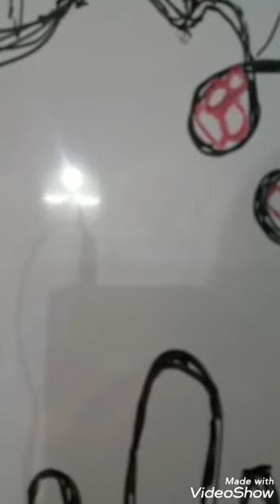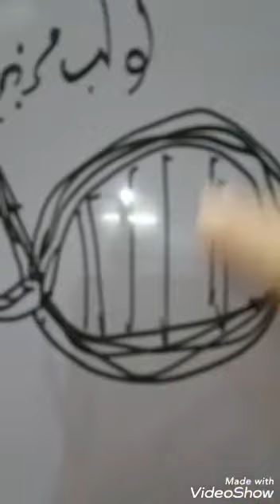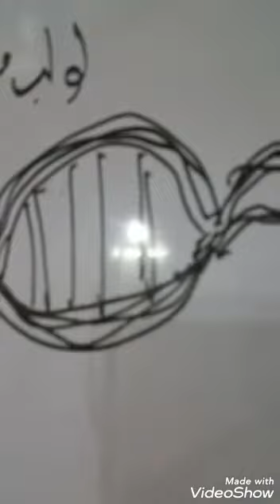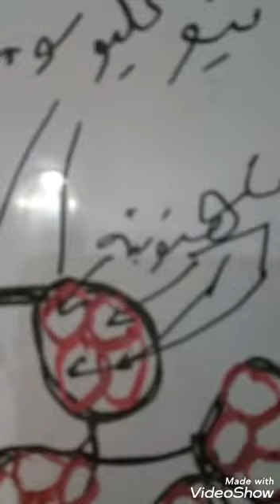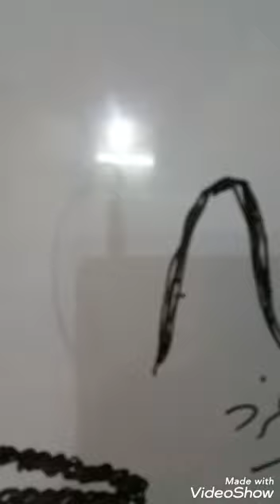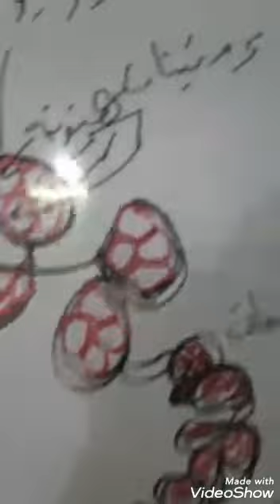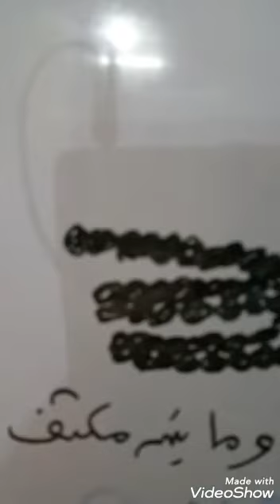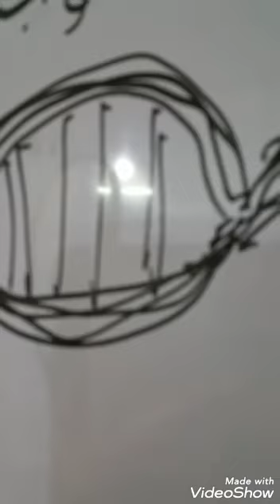102--تابع الحمض النووى والبروتينات الهستونيه وغيرالهستونيه والكروماتين DNA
Created by VideoShow تعليمى علمى علوم احياء الDNA